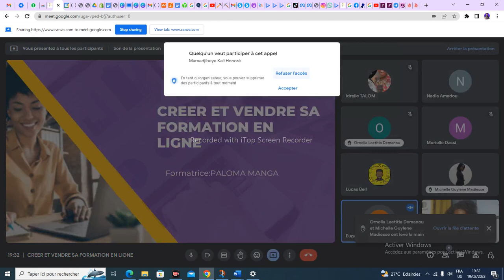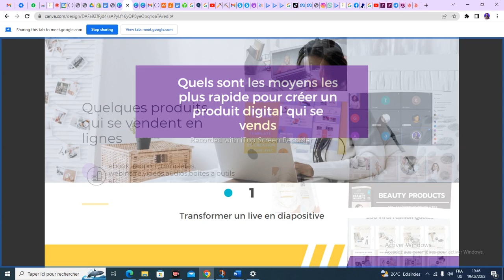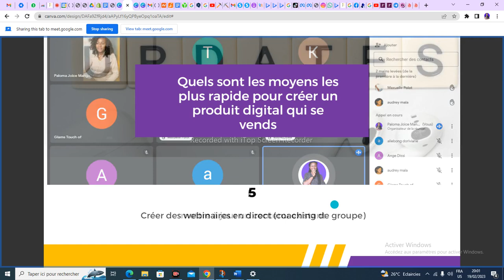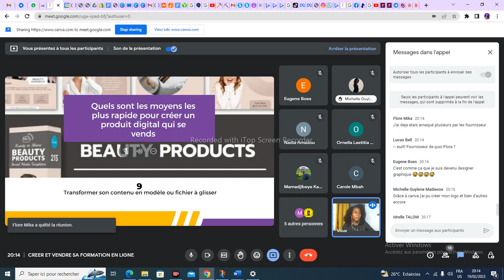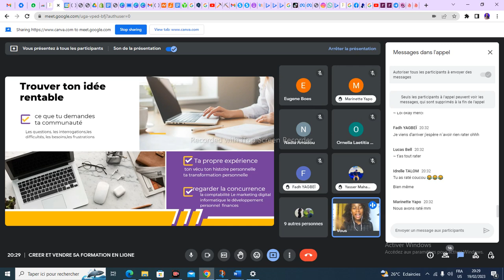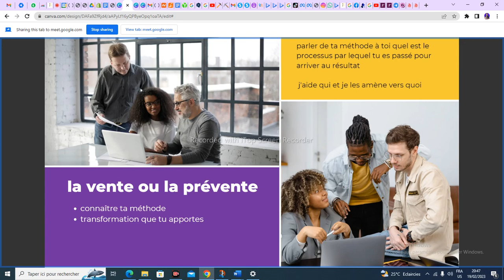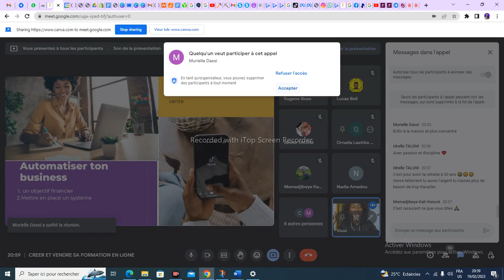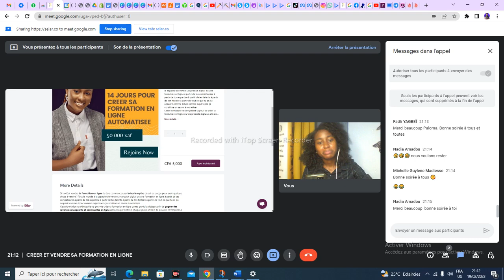CRÉER ET VENDRE SA FORMATION/ SES COMPÉTENCES EN LIGNE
⏩ Vous êtes débutant ou expert dans votre domaine et vous voulez partager vos connaissances ? Apprenez à créer et vendre votre formation en ligne pour générer des revenus supplémentaires et développer votre audience

Le digital a révolutionné le monde de tel sorte que n’importe dans n’importe quel coin de la planète peut   bâtir un business rentable en ligne et en vivre. Internet offre d’énormes possibilités et opportunités, à nous de les saisir intelligemment encore plus parce que partant de ce que nous avons déjà(Notre potentiel/talents, compétences) Avec un mindset de gagnant et de la niac; on peut  accomplir de grande chose et même créer de multiples sources de revenus grâce aux digital.

Je suis Paloma Joice  Tchoumi COACH BUSINESS ET formatrice ECOMMERCE  . Depuis quelques années j’accompagne des personnes de tous les coins du monde, de l’Afrique en particulier à devenir autonome grâce au domaine du E-Commerce et du DIGITAL , et c’est avec un énorme  plaisir que je partagerais ma modeste expérience avec vous  qui voulez vous lancer. J’offre des conseils et formations pratiques dans ce sens pour ceux qui voudrait aller plus loin

Aujourd'hui, si tu es sur cette chaîne c’est que tu portes ces valeurs AUTHENTIQUE,AUDACIEUSE ET PASSIONNÉE, moi je crois que tu as quelques choses à apporter, et via le digital, via ton business en ligne , via ton champ d’action, on y arrivera.

Des questions? N’hésites pas à me contacter !